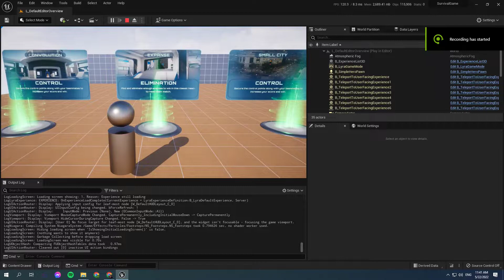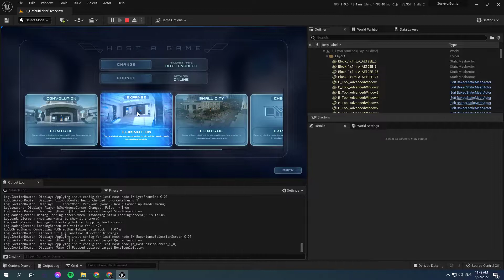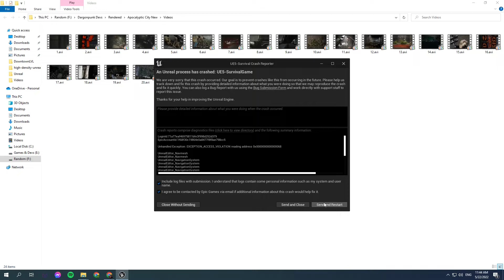Project Crashed with small city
Project Crashed with small city in UE5